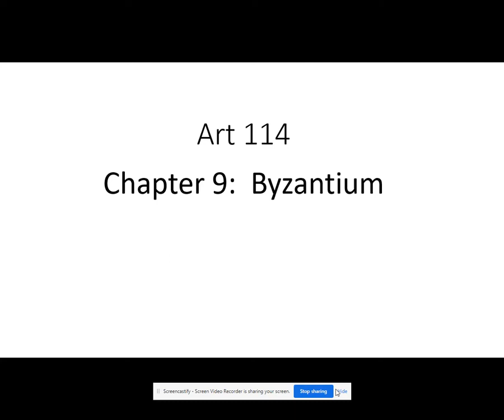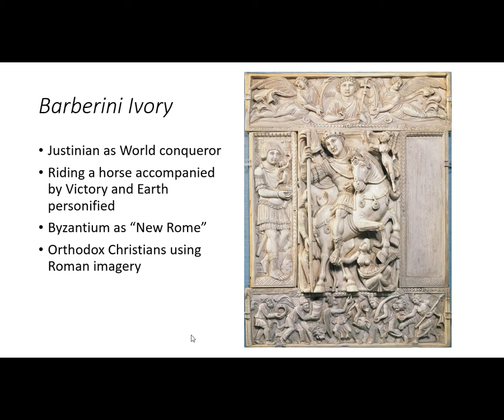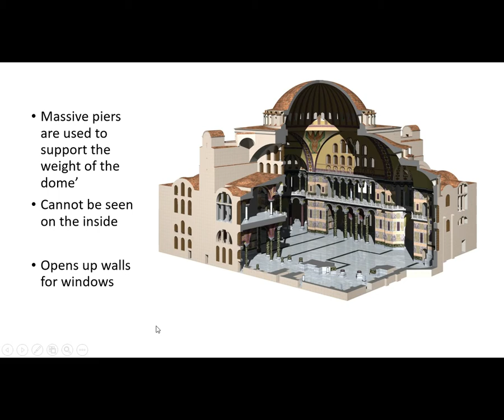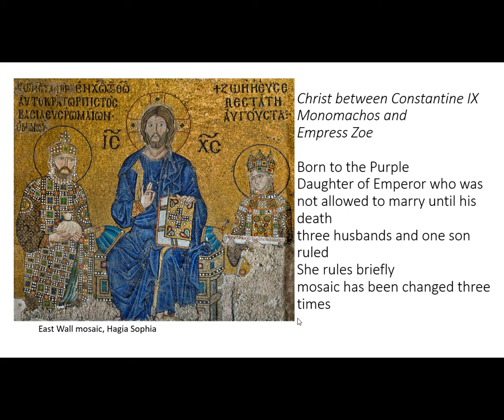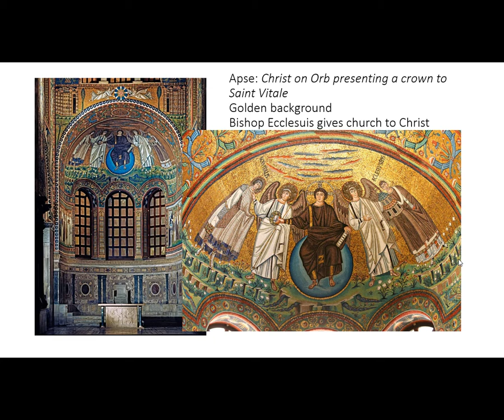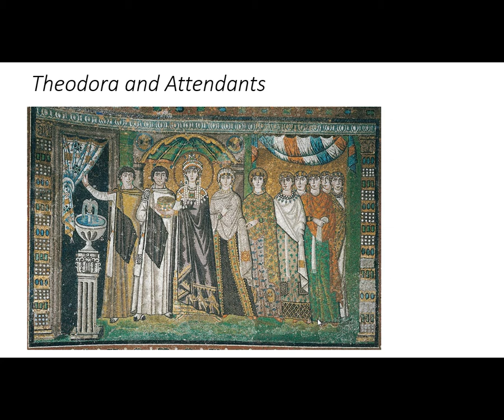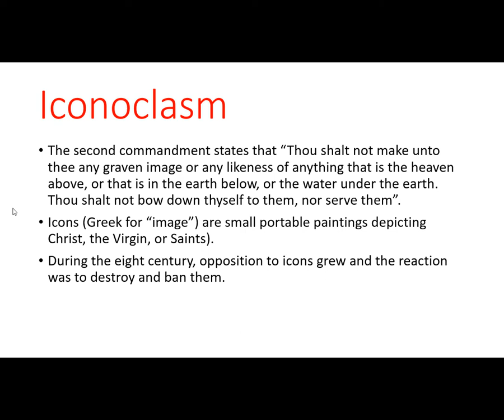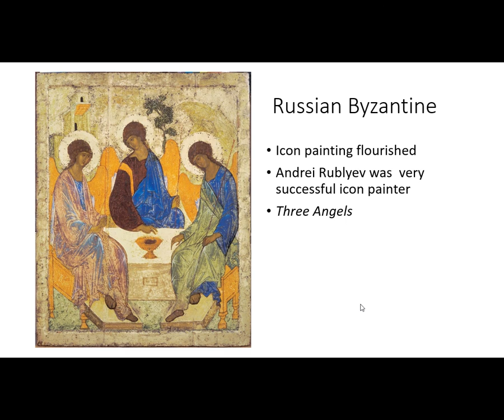Art 114 Chapter 9 lecture